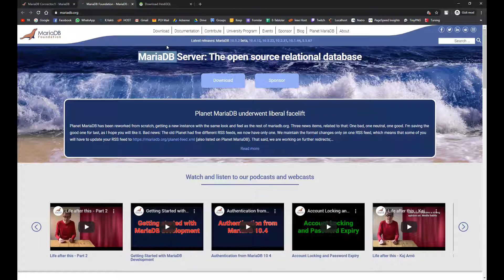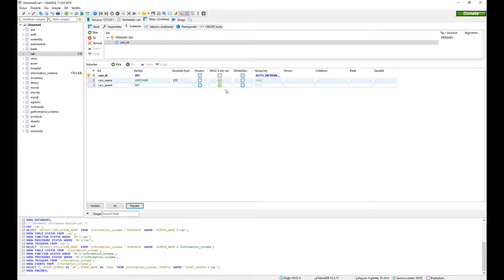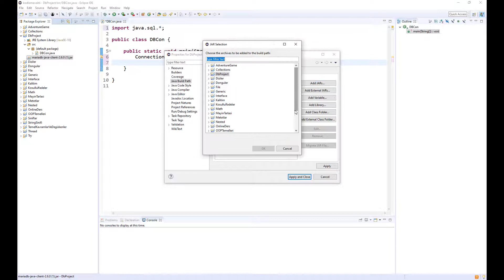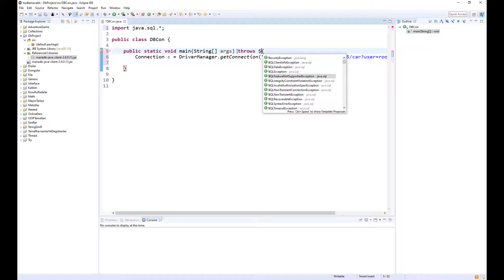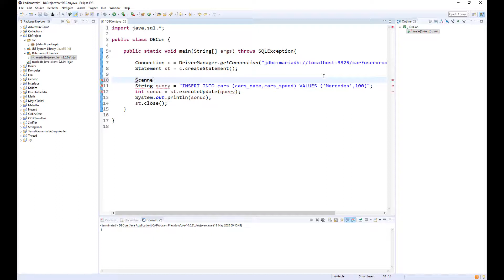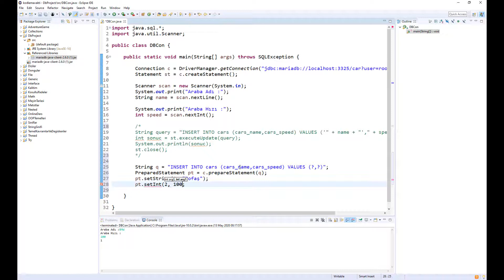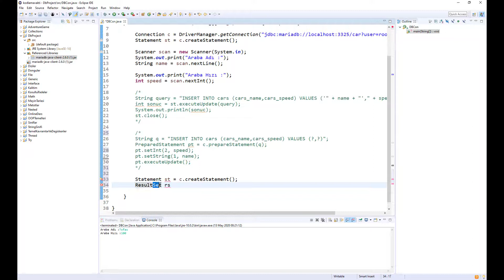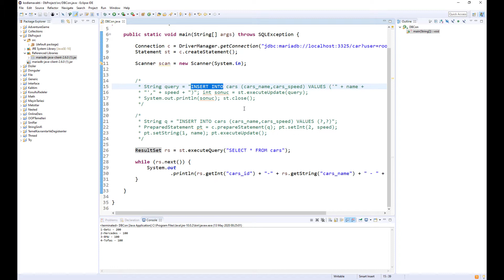Java Dersleri #97 - OOP - Veritabanı İşlemleri (JDBC)